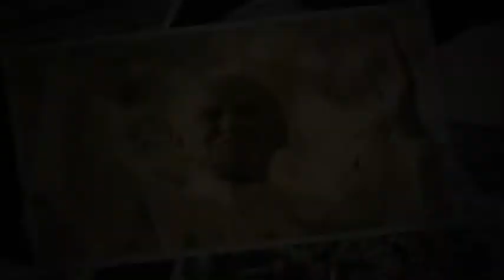Entrevista a Karina Granthon - La Aeromoza de un Santo